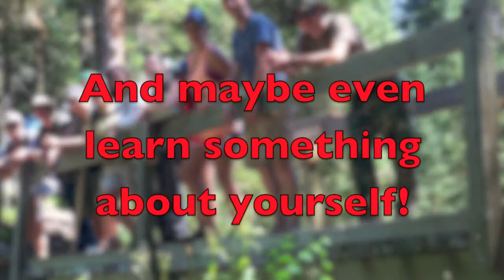A.P.E.S Backpacking Trip 2012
A.P.E.S (Advanced Placement Environmental Science) Back Packing trip. An annual Hiking trip our science teacher takes A.P.E.S students for a 3 day hike to Blue Lake in the Rawah Wilderness. Video is subject to change as this is only a